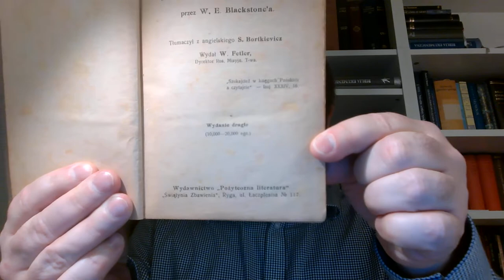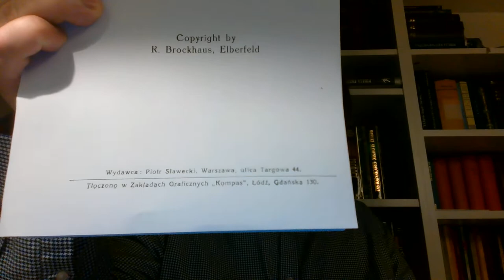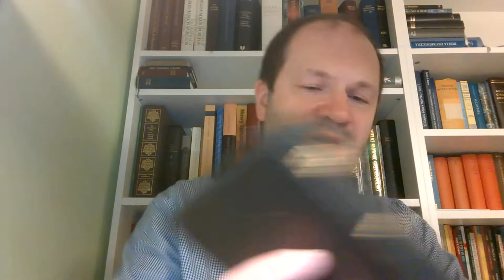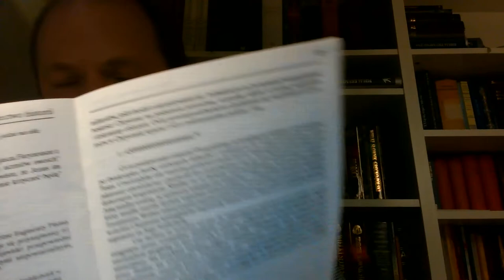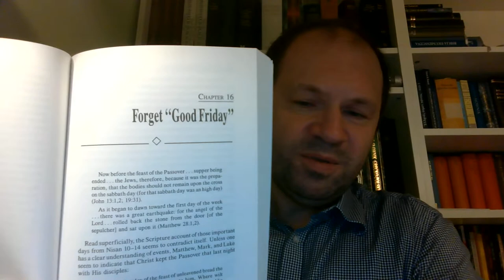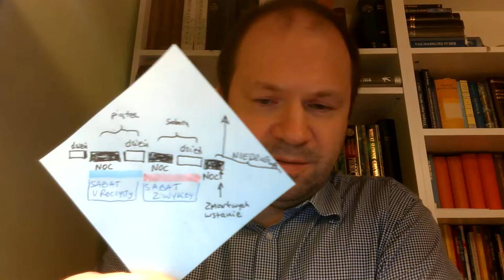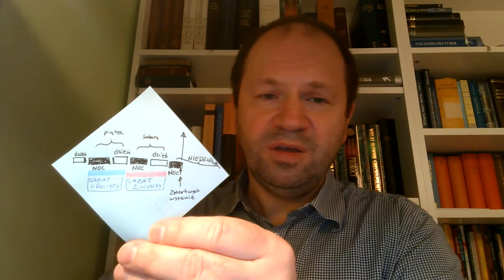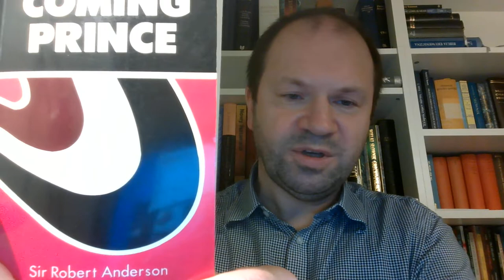W jaki dzień Pan Jezus Chrystus jako Pomazaniec Książę został zabity i oddał ducha? Piątek? Środa?